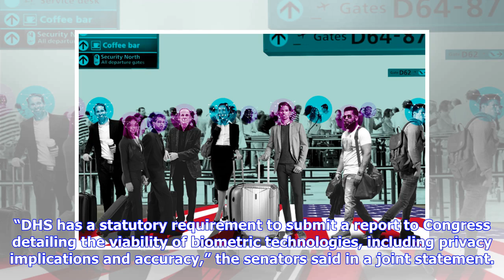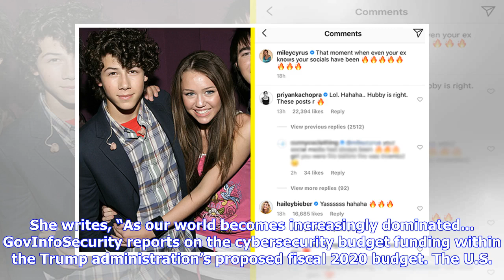Sens. call for DHS to 'pause' CBP's facial-recognition airport program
schedule Mar 13, 2019 Sens. Ed Markey, D-Mass., and Mike Lee, R-Utah, called for the U.S. Department of Homeland Security to “pause” a plan for Customs and Border Protection to implement facial-recognition technology in the top 20 airports in the country by 2021, BuzzFeed News reports. “DHS has a statutory requirement to submit a report to Congress detailing the viability of biometric technologies, including privacy implications and accuracy,” the senators said in a joint statement. “DHS should ...